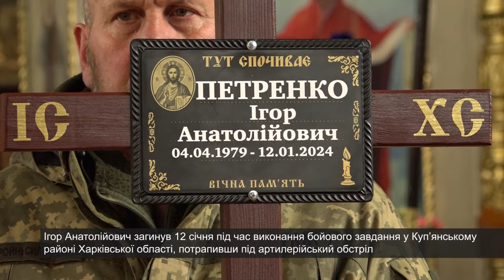Смілянська громада віддала останню шану нашому земляку, військовому Ігорю Петренку